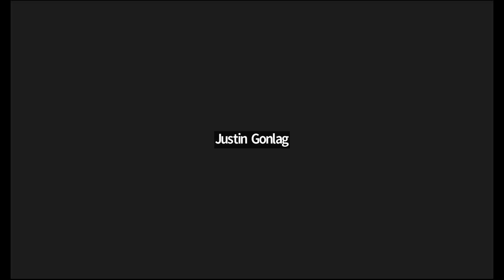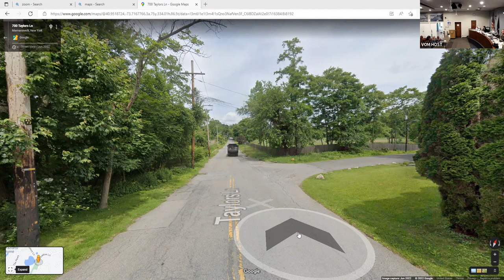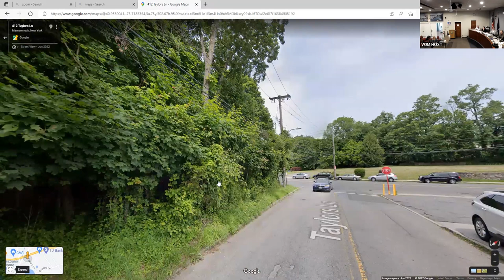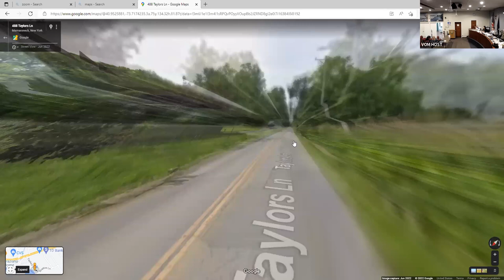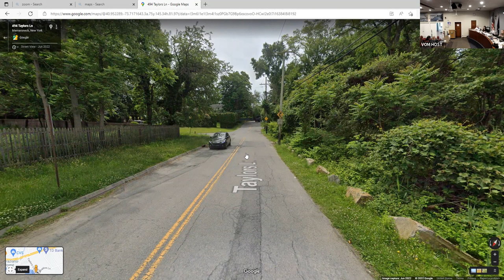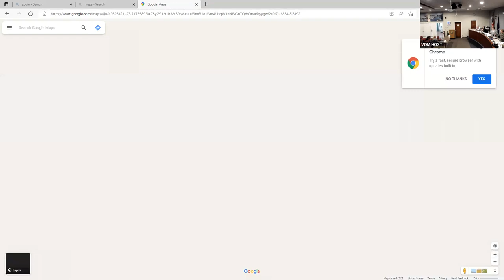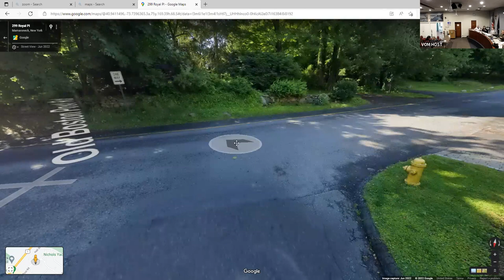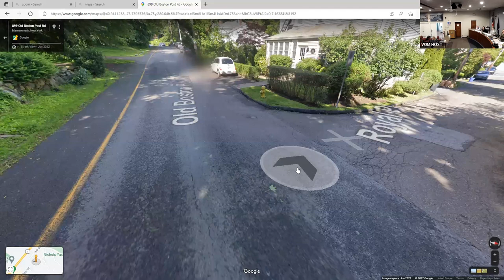Board of Traffic Commissioners Meeting Oct 13, 2022